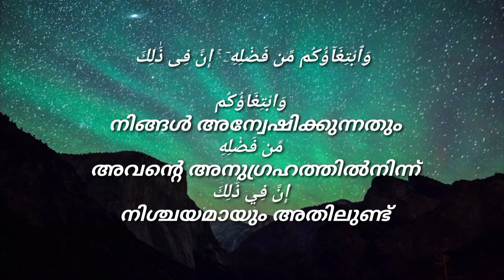وَمِنْ ءَايَـٰتِهِۦ مَنَامُكُم بِٱلَّيْلِ وَٱلنَّهَارِ وَٱبْتِغَآؤُكُم مِّن فَضْلِهِۦٓ ۚ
30.  അര്‍റൂം-الروم ( തഫ്സീർ )

وَمِنْ ءَايَـٰتِهِۦ مَنَامُكُم بِٱلَّيْلِ وَٱلنَّهَارِ وَٱبْتِغَآؤُكُم مِّن فَضْلِهِۦٓ ۚ إِنَّ فِى ذَٰلِكَ لَـَٔايَـٰتٍۢ لِّقَوْمٍۢ يَسْمَعُونَ

23.അവന്‍റെ ദൃഷ്ടാന്തങ്ങളില്‍പെട്ടതു തന്നെയാണ്, നിങ്ങള്‍ രാത്രിയും, പകലും ഉറങ്ങുന്നതും, അവന്‍റെ അനുഗ്രഹത്തില്‍നിന്ന് നിങ്ങള്‍ (ഉപജീവനമാര്‍ഗ്ഗം) അന്വേഷിക്കുന്നതും. നിശ്ചയമായും, അതില്‍ കേള്‍ക്കുന്ന ജനങ്ങള്‍ക്കു പല ദൃഷ്ടാന്തങ്ങളുണ്ട്.

وَمِنْ آيَاتِهِ അവന്‍റെ ദൃഷ്ടാന്തങ്ങളില്‍പെട്ടതാണ്
مَنَامُكُم നിങ്ങളുടെ ഉറക്ക്
بِاللَّيْلِ രാത്രിയില്‍
وَالنَّهَارِ പകലും
وَابْتِغَاؤُكُم നിങ്ങള്‍ അന്വേഷിക്കുന്നതും
مِّن فَضْلِهِ അവന്‍റെ അനുഗ്രഹത്തില്‍നിന്ന്
إِنَّ فِي ذَٰلِكَ നിശ്ചയമായും അതിലുണ്ട്
لَآيَاتٍ പല ദൃഷ്ടാന്തങ്ങള്‍
لِّقَوْمٍ ഒരു ജനതക്കു
يَسْمَعُونَ കേള്‍ക്കുന്ന